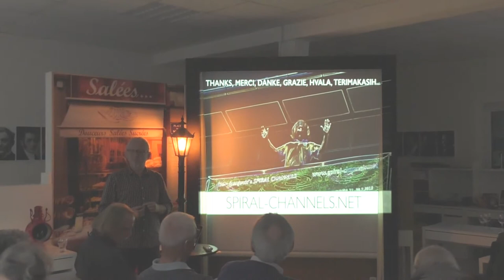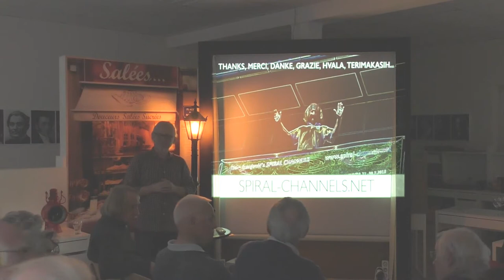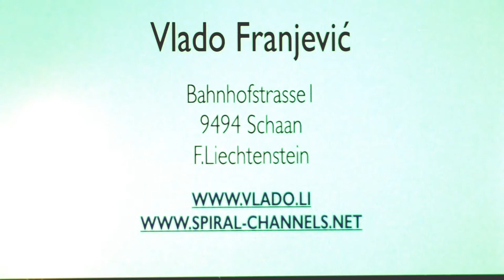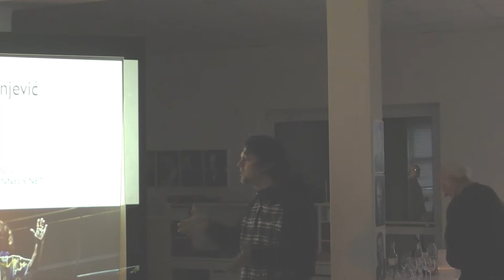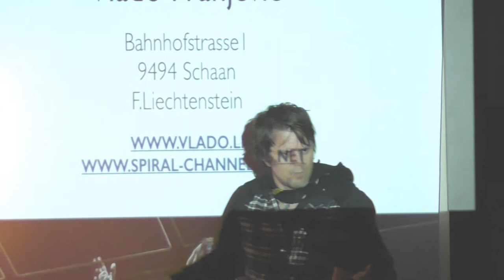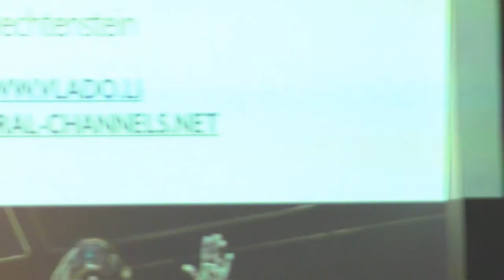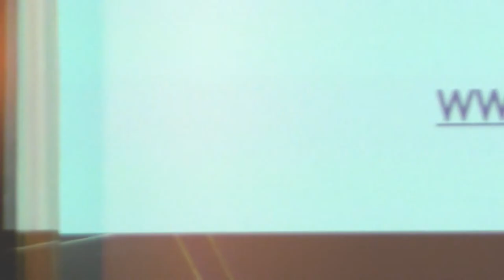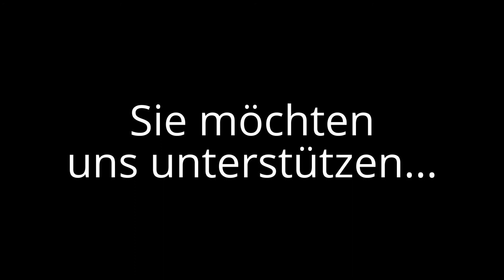Teil 2 - Spiralkanäle | Referent: Vlado Franjević Philosophischer Salon mit Uly Paya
Spiralkanäle Künstlerische Schöpfung aus dem Chaos Referent: Vlado Franjević

06. April 2017 - Philosophischer Salon Frankfurt am Main e.V.
Thema: Frieden durch Kunst - Spiralkanäle Künstlerische Schöpfung aus dem Chaos
Referent: Vlado Franjević

Spiralkanäle - Künstlerische Schöpfung aus dem Chaos
In 2004 wurde die erste Folge des Spiralkanal Projekts in Estland realisiert. Danach gab es bis heute neun weiteren Folgen in acht weiteren Ländern Europas. In 2016 auch im deutschen Köln!

Der Philosophische Salon Frankfurt am Main stellt sich vor . . .
. . . und gleich zu Anfang Philosophie hat gemeinhin keinen guten Ruf. Man sagt ihr nach, sie widme sich lebensfernen Themen, pflege einen den Laien irritierende, verklausulierte Sprache, und ihre Vertreter wollten in ihren elitären Zirkeln unter sich bleiben. Unsere Sicht ist sehr viel anders. Auch wir reden von Philosophie. Aber wir wollen verstanden werden, und so bemühen wir uns um eine knappe, klare Sprache. In der Mitte steht der Mensch. Der sprudelnde Quell der Weisheit ist das Leben selbst. Kommen Sie also zu uns.

Wir sind die Erben der antiken Philosophie.

Angewandte Philosophie.
Um was geht es uns?
Mit der kulturellen Einrichtung eines philosophischen Salons sollte im Frankfurter Raum eine Nische besetzt werden: Nämlich die Vermittlung von interdisziplinärem Bildungsgut an aufgeschlossene Mitbürger – vom Schüler bis zum Senior, allen, denen rege Geistigkeit Lebensinhalt ist. Ist der Gedanke so neu? Es kommt darauf, was man damit verbindet. Zwischen dem Eintrichtern von sprödem Wissen und dem Vermitteln von lebendiger Bildung – das wissen wir aus elenden Schulzeiten – besteht ein diametraler Gegensatz. Bildung resultiert aus der Reflexion über gelerntes Wissen. Wir gehen noch einen Schritt weiter. Der Erwerb von Bildung kann ein spannendes Abenteuer sein. Unsere kosmische Welt wird immer rätselhafter – ein Phänomen, dem wir mit STAUNEN begegnen. Unser Anliegen: daß unsere Besucher auch so etwas wie FREUDE empfinden – angesichts der einst so gefürchteten Exakten Naturwissenschaften: In Mathe war ich immer schlecht…